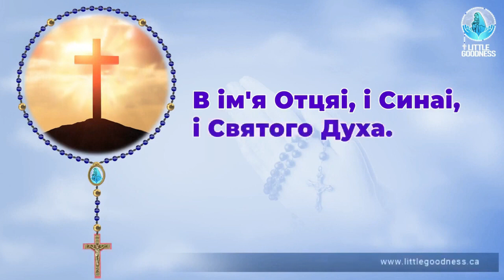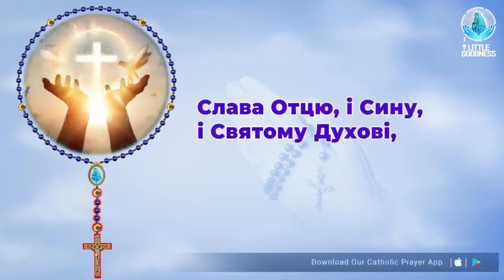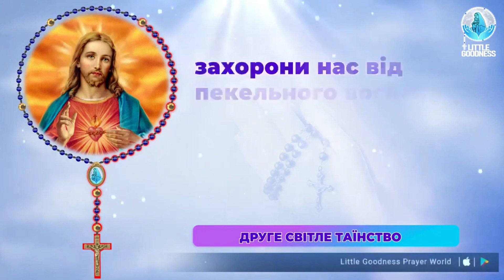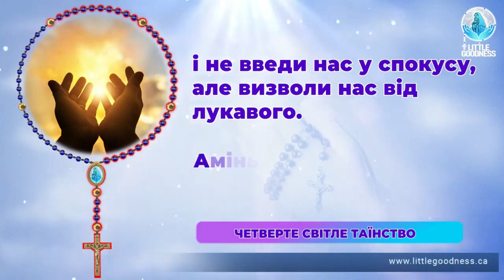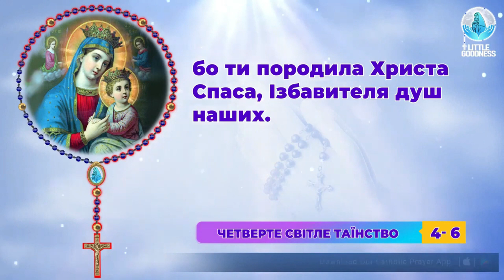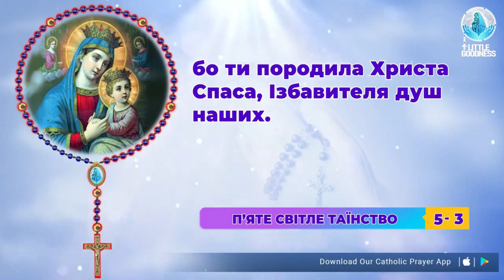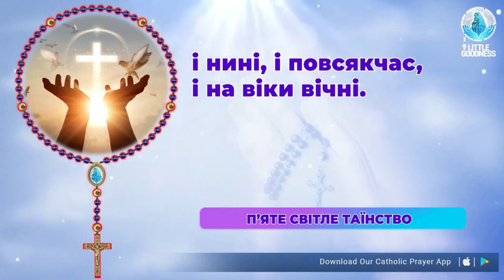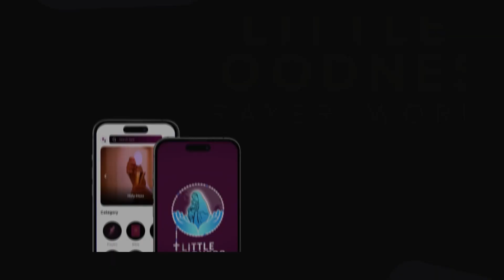Свята Вервиця 🙏🏻 Четвер🙏🏻 February 1, 2024 🙏🏻 Світлі Тайни Святої Вервиці 🙏🏻 Ukrainian Rosary